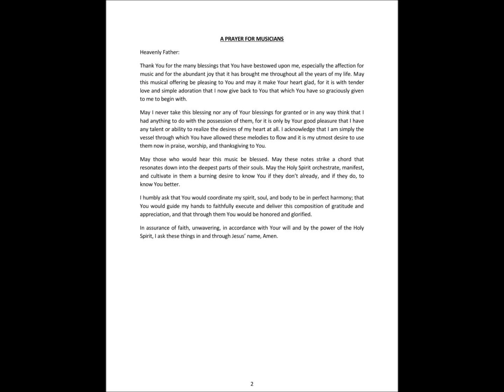A Prayer for Musicians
"Random Thoughts in Order"
Lyrics, poems, prayers, prose, and other writings

Heavenly Father:

Thank You for the many blessings that You have bestowed upon me, especially the affection for music and for the abundant joy that it has brought me throughout all the years of my life. May this musical offering be pleasing to You and may it make Your heart glad, for it is with tender love and simple adoration that I now give back to You that which You have so graciously given to me to begin with.

May I never take this blessing nor any of Your blessings for granted or in any way think that I had anything to do with the possession of them, for it is only by Your good pleasure that I have any talent or ability to realize the desires of my heart at all. I acknowledge that I am simply the vessel through which You have allowed these melodies to flow and it is my utmost desire to use them now in praise, worship, and thanksgiving to You.

May those who would hear this music be blessed. May these notes strike a chord that resonates down into the deepest parts of their souls. May the Holy Spirit orchestrate, manifest, and cultivate in them a burning desire to know You if they don’t already, and if they do, to know You better.
I humbly ask that You would coordinate my spirit, soul, and body to be in perfect harmony; that You would guide my hands to faithfully execute and deliver this composition of gratitude and appreciation, and that through them You would be honored and glorified.

In assurance of faith, unwavering, in accordance with Your will and by the power of the Holy Spirit, I ask these things in and through Jesus’ name, Amen.